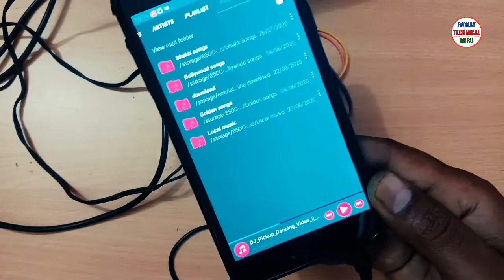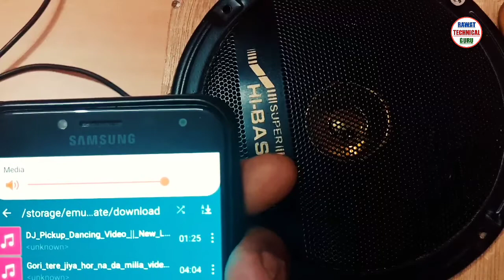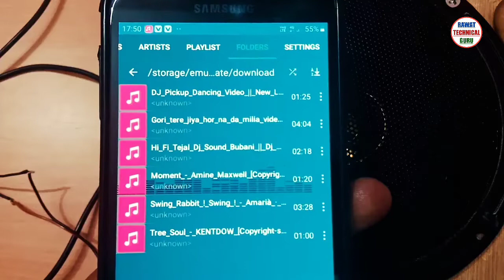How to make audio amplifier at home ?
how to make best budget amplifier at home ?

dosto is video me maine ek best budget amplifier banakar bataya he jisko matr 20 rupye me aap ghar par aasani se bana sakte ho. is circuit ko maine maachis ki dibbe ne assemble kiya he is amplifier se aap dj vale speaks bhi chala sakte ho sound quality iski bhut hi badhiya isme aapko milti he, dosto is video me me aapko amplifier ko speaks ke saath jodkar sound quality bhi yanha par check karunga. so please watch this video completely and share this video to our friends.

thanks.

Small amplifier circuit